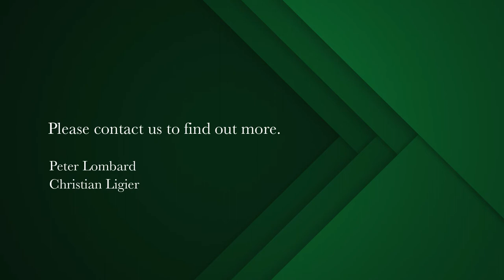3 bedroom apartment for sale in Marina Da Gama | Pam Golding Properties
Spacious Marina Home

A rare combination of first-class accommodation and casual friendly ambiance.West on the water in a serene setting with picture-perfect views of waterways and mountains from the home and patios; protected from the prevailing elements. The home is light, bright, and airy. Downstairs: Spacious lounge/ dining room/ entrance hall. The doors open onto a large patio. The skylight fills the length of the stairwell which ensures that the downstairs area is filled with natural light. The moon and stars guide your way at night. The large kitchen has sufficient cupboard space. There are further under-counter cupboards and a large grocery cupboard in the laundry/ scullery area.  The laundry has space for 3 fitted appliances. The downstairs area is finished off with a small guest toilet. Upstairs: The 3 bedrooms all have magnificent water views. The main bedroom is en-suite; a large family bathroom serves the 2 other bedrooms. There are ample built-in cupboards in the 2 double bedrooms. The upstairs pause area can be used as a TV room/ office area or, with a small modification, as a 4th bedroom. Off this pause, the area is a well-sized storage area that can  be used as a playroom/office/gym area.  The Marina is widely recognized as one of the Southern Peninsula's finest locations, close to splendid beaches and the vibrant and  charming villages of Muizenberg and Kalk Bay.
Building / Unit Size: Approx 218 m²;
Garden Size: approx 80 m²